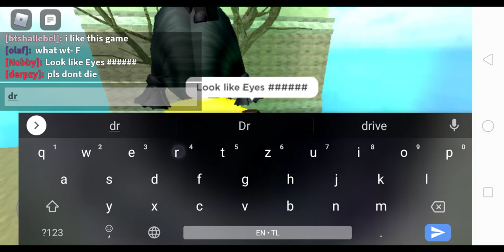Squid GAME..... run (part 2)